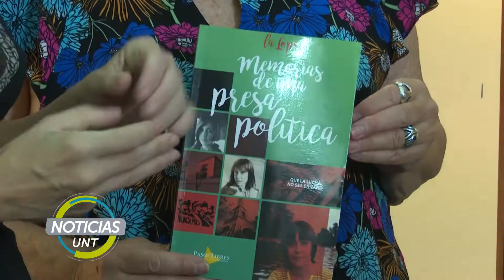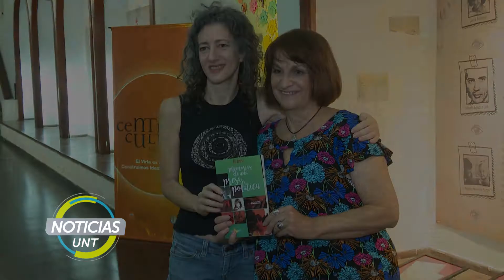Presentación del libro La Lopre